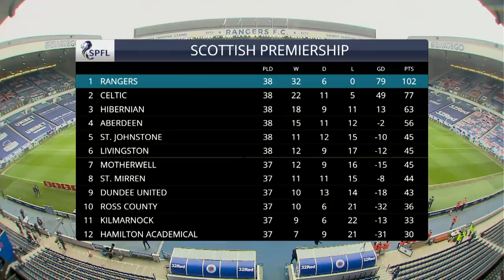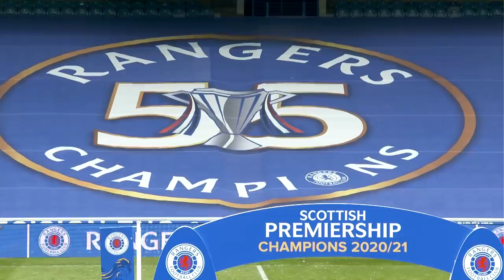RANGERS TROPHY DAY | Trophy Presentation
Emma Dodds, Neil McCann and John Brown bring you the Trophy Presentation for the 2020/21 Champions Rangers.